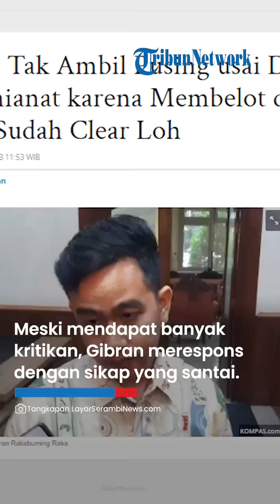Bakal Ikut Kata Puan Maharani, Gibran Tak Ambil Pusing soal Status Keanggotaannya di PDIP?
TRIBUN-VIDEO.COM – Gibran Rakabuming Raka, telah resmi mendaftar sebagai calon wakil presiden dari Prabowo Subianto ke Komisi Pemilihan Umum Republik Indonesia (KPU RI).

Keputusan ini menimbulkan perdebatan mengenai statusnya sebagai kader PDIP, dan banyak yang menganggapnya telah melakukan pengkhianatan terhadap partai berlambang banteng tersebut.

Terutama karena PDIP telah mengusung Ganjar Pranowo dan Mahfud MD sebagai calon presiden dan calon wakil presiden dalam Pemilihan Presiden (Pilpres) 2024.

Meskipun situasi begitu, Gibran meresponsnya dengan sikap yang santai.

"Enggak apa-apa, itu enggak apa-apa," kata Gibran, Kamis (26/10/2023) dikutip dari Tribunnews.com.

Gibran menyatakan bahwa dia telah bertemu dengan Puan Maharani dan Ketua Umum PDIP, Megawati Soekarnoputri.

Dalam pertemuan tersebut, Gibran menjelaskan bahwa ia akan menjadi calon wakil presiden Prabowo.

"Itu sudah clear lho, sudah clear, sudah saya jawab itu loh. Kan sudah saya jawab dari minggu lalu,” tuturnya.

Namun, Ketua DPP PDIP, Ahmad Basarah menjelaskan bahwa Gibran bukan lagi sebagai kader PDIP setelah menerima penawaran menjadi calon wakil presiden Prabowo.

Basarah menyatakan bahwa tindakan Gibran ini bertentangan dengan keputusan PDIP yang telah mengusung Ganjar-Mahfud dalam Pemilihan Presiden 2024.

Dia menilai bahwa tindakan tersebut seharusnya dianggap sebagai pengunduran diri yang tidak resmi.

Karena masyarakat telah menganggap bahwa Gibran telah keluar dari garis politik resmi partai.

Ia juga menyayangkan langkah Gibran menjadi calon wakil presiden Prabowo dan menekankan bahwa seorang anggota partai politik harus memahami aturan dalam organisasi politik.

"Harusnya dia mengundurkan diri secara resmi ketika dia mengambil keputusan di luar keputusan partai," pungkas Basarah. (Serambinews.com/Maulidi Alfata)

Artikel ini telah tayang di SerambiNews.com dengan judul Gibran Tak Ambil Pusing usai Dicap Pengkhianat karena Membelot dari PDIP: Sudah Clear Loh,